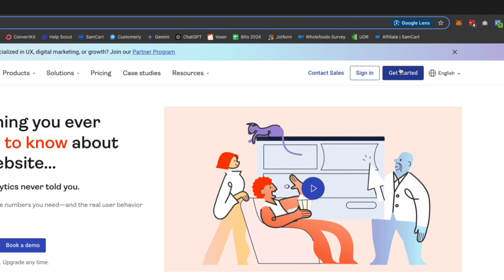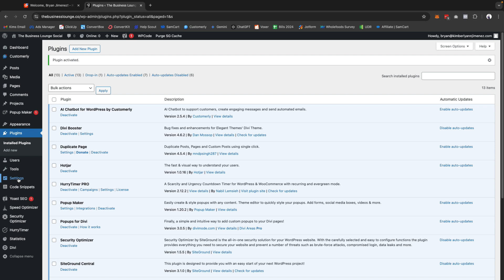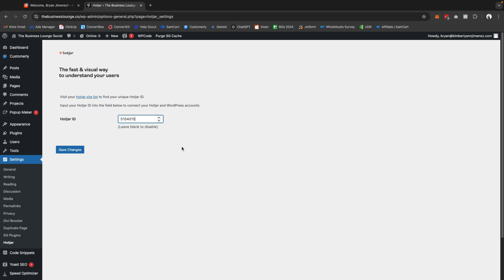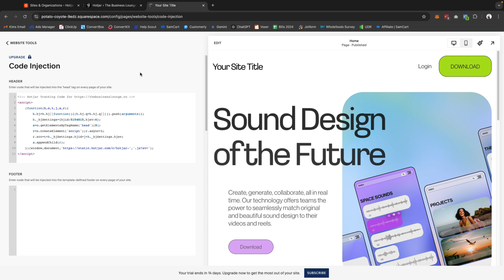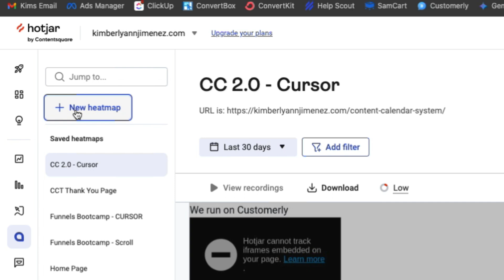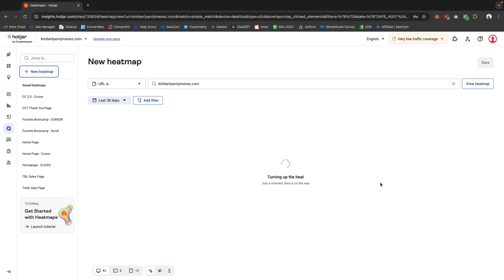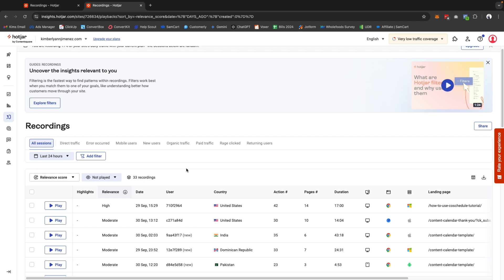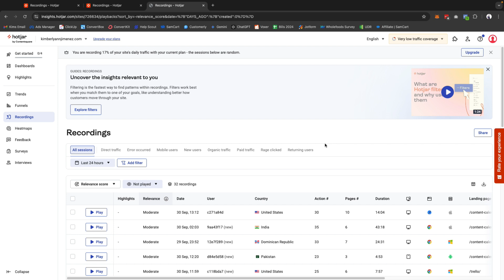Understanding User Behavior with Hotjar: A Complete Tutorial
Learn how to supercharge your website's performance with Hotjar! This comprehensive tutorial will guide you through the process of setting up Hotjar on your WordPress and other site builder and utilizing heatmaps to gain valuable insights into your users' behavior. Discover how to gain valuable insights into user interactions, identify pain points, and optimize your website for maximum impact.

💻Get My Best Work In One Place (And 30+ Business & Marketing Courses) Inside The Business Lounge's Waitlist